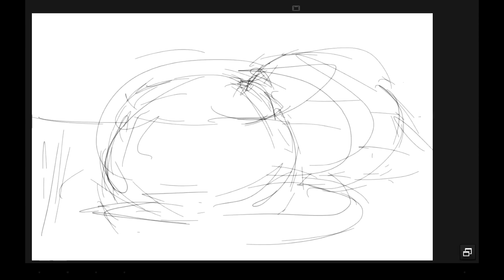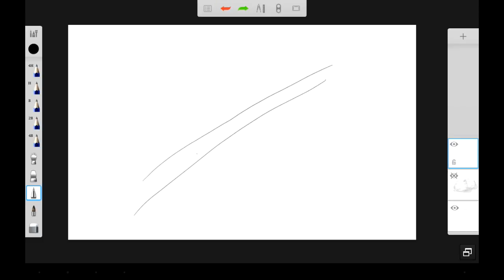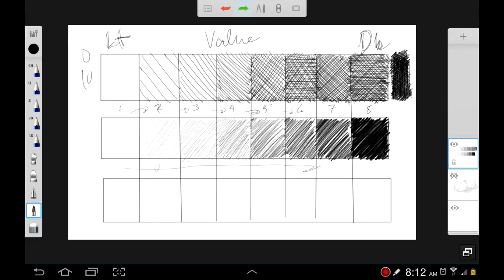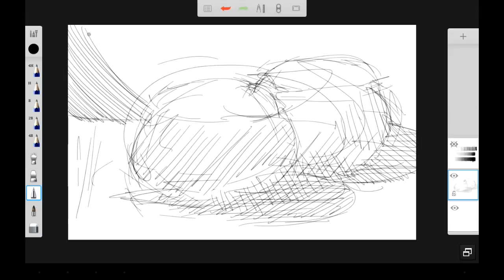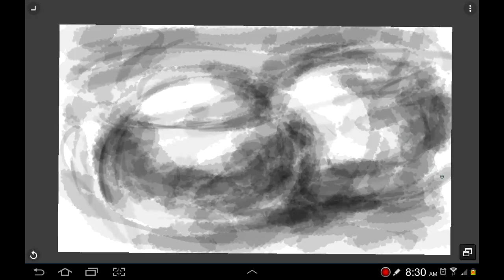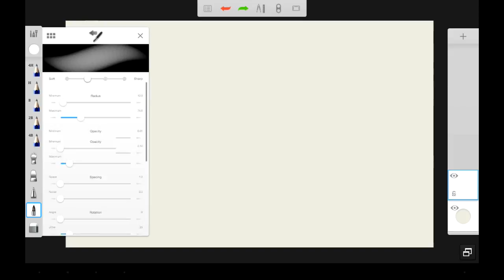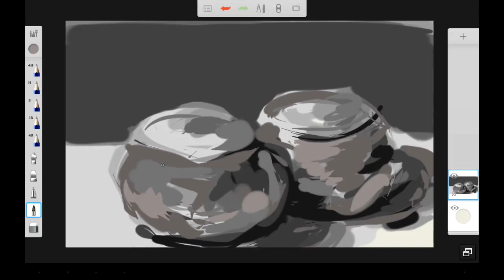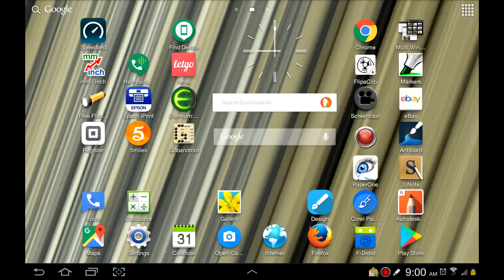Drawing 101 Lesson 3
Examine multiple shading techniques with simple objects. the audio gets out of sync on this, but the principles are still demonstrated. bear with me and ill be reposting this in segments.